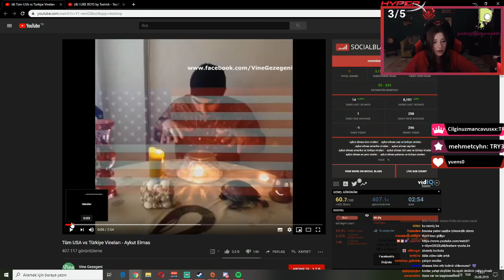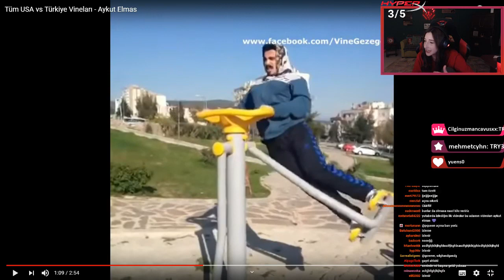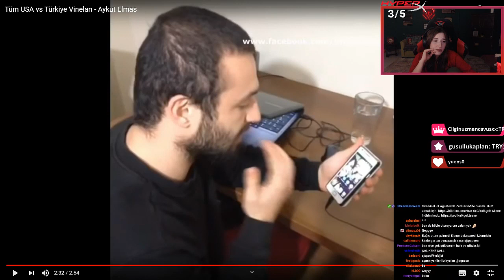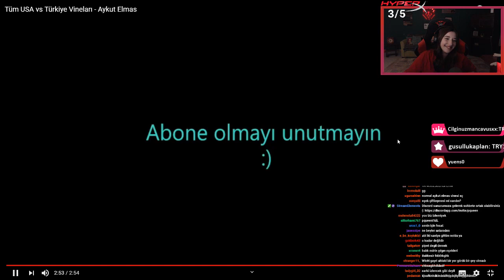PQUEEN AYKUT ELMAS TÜRKİYE VS ABD VINELARI İZLİYOR - Twitch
aykut elmas tavla,
aykut elmas film,
aykut elmas vine 2019,
aykut elmas vine eski,
aykut elmas vine yeni,
aykut elmas izliyor,
aykut elmas 2019,
aykut elmas halil ibrahim göker,
aykut elmas anne,
aykut elmas abuzer,
aykut elmas alarm,
aykut elmas anne bitti,
aykut elmas azar,
aykut elmas akbaba,
aykut elmas araba,
aykut elmas abinin eskileri,
aykut elmas bayram,
aykut elmas bütün vineları,
aykut elmas babaanne,
aykut elmas bayram vine,
aykut elmas bamya,
aykut elmas berber,
aykut elmas baba dedi,
aykut elmas bıçak,
aykut elmas sınav a b,
aykut elmas cinsel,
aykut elmas ceza,
aykut elmas club,
aykut elmas ciğer,
aykut elmas cankan,
aykut elmas çiğköfte,
aykut elmas çay,
aykut elmas çorap,
aykut elmas çiş,
aykut elmas çello,
aykut elmas çiğköfte vine,
aykut elmas çocuğa telefon,
aykut elmas çorba,
aykut elmas çaydanlık,
aykut elmas çekiliş,
aykut elmas çocuğuna cinsel,
aykut elmas düğün,
aykut elmas dede,
aykut elmas duş,
aykut elmas dayı,
aykut elmas deprem,
aykut elmas düğün vine,
aykut elmas diyet,
aykut elmas dilenci vine,
aykut elmas doğum günü,
kanal d aykut elmas,
aykut elmas eski vine,
aykut elmas en yeni vine,
aykut elmas evlilik,
aykut elmas enes batur,
aykut elmas eski vineler,
aykut elmas eys,
aykut elmas eski sevgili,
aykut elmas ebu cehil vine,
aykut elmas ebenin,
aykut elmas ev sahibi,
aykut elmas vi e,
aykut elmas e posta,
aykut elmas e okul,
aykut elmas ve bitti bu,
aykut elmas filmi,
aykut elmas falcı,
aykut elmas fitness,
aykut elmas fal,
aykut elmas frutti,
aykut elmas fetö,
aykut elmas farketmez,
aykut elmas flört,
aykut elmas gözleme,
aykut elmas gülmeme,
aykut elmas gacha life,
aykut elmas garson,
aykut elmas güneş yanığı,
aykut elmas gün,
aykut elmas gen,
aykut elmas gerçek rap,
aykut elmas g noktası,
aykut elmas güncel edebiyat,
aykut elmas hulk,
aykut elmas hastane,
aykut elmas harçlık,
aykut elmas halil ibrahim göker vine,
aykut elmas haber,
aykut elmas halil,
aykut elmas halay,
aykut elmas hoşgeldiniz,
aykut elmas hans,
aykut elmas ıslak kek
pqueen izliyor,
pqueen sims,
pqueen norm ender,
pqueen can sungur,
queen funny moments,
pqueen batuhan,
pqueen gelin evi,
pqueen rap,
pqueen şarkı,
pqueen armut ailesi,
pqueen ayak,
pqueen aşkı memnu,
pqueen argonomi,
pqueen aykut elmas,
pqueen ağlıyor,
pqueen abur cubur mukbang,
pqueen ahmet soruç,
pqueen armut,
pqueen altın diş,
pqueen bu ne amk,
pqueen berkcan,
pqueen bu ne amk 4,
pqueen ben fero,
pqueen bosslayf,
pqueen batu,
pqueen bu ne amk 2,
pqueen bu ne amk 6,
pqueen cs,
pqueen ceza,
pqueen cinli kedi,
pqueen can sungur wattpad,
pqueen can sungur ece,
pqueen cringe,
pqueen cimri,
pqueen can sungur şokopop,
pqueen bahar c,
pqueen92 bahar c,
pqueen çocuğunuz,
pqueen çiğköfte,
pqueen çetin,
pqueen çekici,
pqueen çanta,
pqueen çok güzel hareketler,
pqueen hayatımı çiziyorum,
pqueen tolga çevik,
pqueen dinliyor,
pqueen diss,
pqueen dans,
pqueen demet akalın,
pqueen duygu,
pqueen doğum günü,
pqueen doğan edits izliyor,
pqueen dadı,
pqueen dom perignon,
pqueen delaredo,
pqueen ece,
pqueen elraen,
pqueen enis kirazoğlu,
pqueen enes batur,
pqueen educatedear,
pqueen ela,
pqueen edit,
pqueen ezhel,
pqueen ejderha,
pqueen fight club,
pqueen fight,
pqueen futbol,
pqueen flash tv,
pqueen galatasaray,
pqueen gta,
pqueen gülüşü,
pqueen god of war,
pqueen gofret,
pqueen game of thrones parodi,
pqueen gerçek kesit,
pqueen gülmeme,
pqueen gelin evi izliyor,
pqueen heavy rain,
pqueen hidra,
pqueen harry potter,
pqueen hiç komik değil,
pqueen hog,
pqueen human fall flat oynuyor,
pqueen hebele,
pqueen hiç komik değil izliyor,
pqueen huysuz virjin
vineler,
vines,
vine 2019,
vine türk,
vine kafalar,
vinelar,
vine delisi,
vineolog,
vine komik,
vine aykut,
vine aykut elmas 2019,
vine aykut elmas,
vine atakan,
vine america,
vine amed,
vine alper,
vine ankara,
vine adam,
vine aykut yavuz,
vine berkcan,
vine bege,
vine best,
vine bülent,
vine beatbox,
vine bana para ver,
vine bts,
vine burak,
vine cumali ceber,
vine cem,
vinecılar,
vine cihan,
vineciler,
vine çekek vine,
vine çekenler,
vine çift,
vine çılgınları,
vine çok komik,
vine çetesi,
vine çekici,
vine çekme,
vine derlemesi,
vine dünyası,
vine delisi aykut elmas,
vine dublaj,
vine derleme,
vine diyarbakır,
vine dance,
vine derlemeleri,
vine en komik,
vine en iyiler,
vine elmas,
vine emre,
vine english,
vine evi
vine en yeni,
vine eskiler,
vine efsaneleri,
vine funny,
vine futbol,
vine fenomeni,
vine fenomenleri,
vine film,
vine faruk,
vine fatih,
vine fakir,
vine fail,
vine fatih yasin
aykut elmas vine'ları,
aykut elmas vine izliyor,
aykut elmas vineleri,
aykut elmas vine okul,
aykut elmas vine tepki,
aykut elmas vine tavla,
aykut elmas vine anne,
aykut elmas vine anne dedi,
aykut elmas vine ayakkabı,
aykut elmas vine abuzer,
aykut elmas vine akbaba,
aykut elmas vine avon,
aykut elmas vine alarm,
aykut elmas vine aile,
aykut elmas vine araba,
aykut elmas vine anne baba,
aykut elmas vine bebek
aykut elmas vine babaanne
aykut elmas vine bts